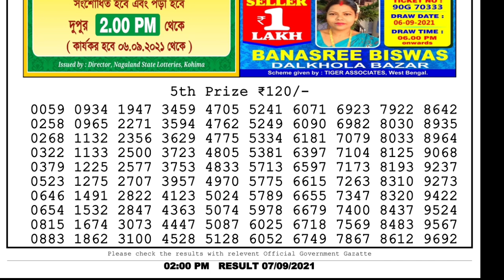Lottery Sambad Result 2pm 07.9.21 Nagaland State Lottery Result